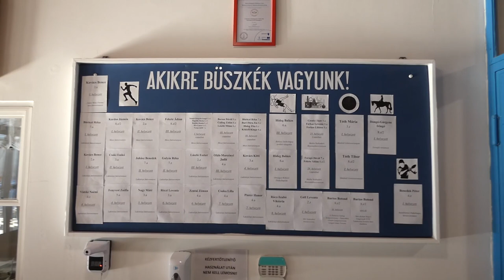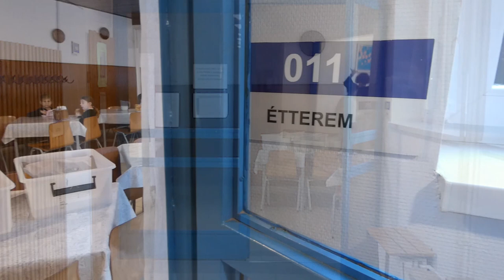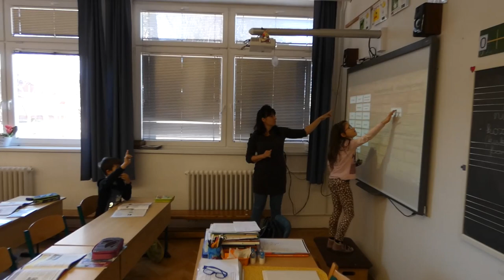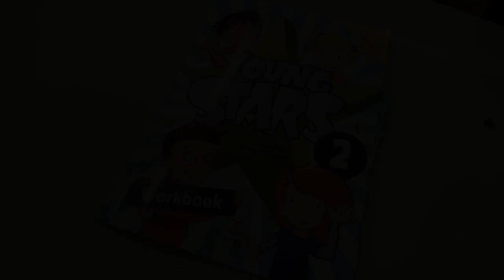Bemutatkozó - Batthyány - Kiskunfélegyháza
A Kiskunfélegyházi Batthyány Lajos Általános Iskola bemutatkozó, imázsfilmje.